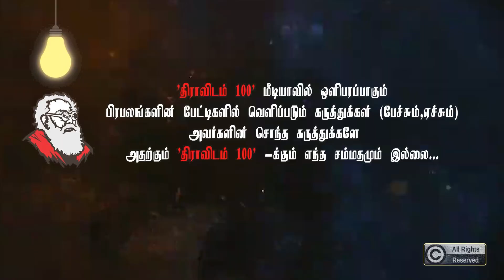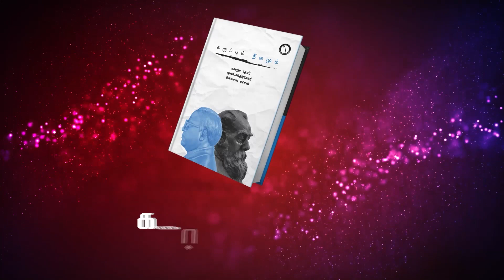KASHMIR FILES-க்கு உதவுவார்கள் தமிழ் ஈழத்திற்கு உதவ மாட்டார்கள் கோவை கு.இராமகிருட்டிணன் Speech